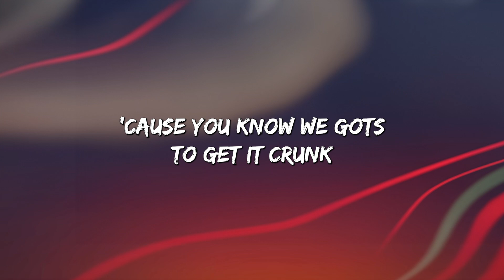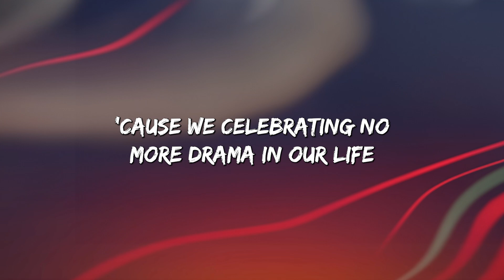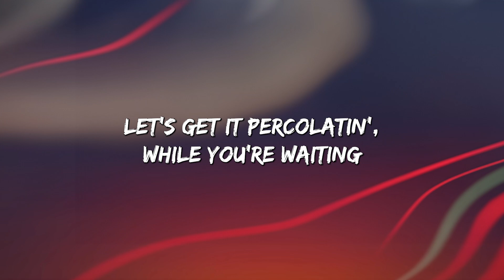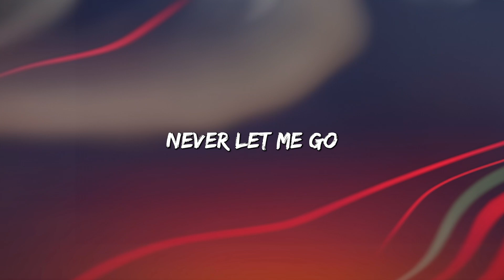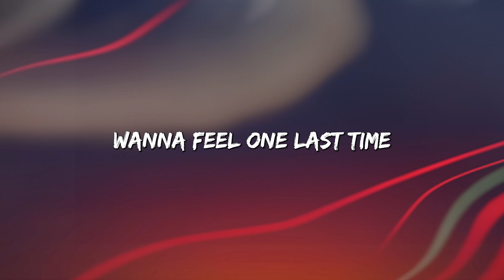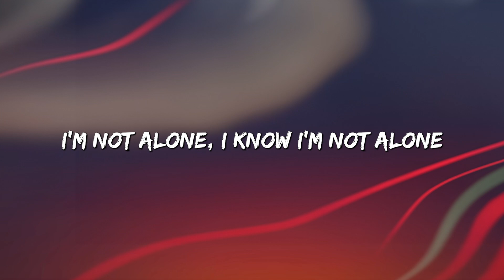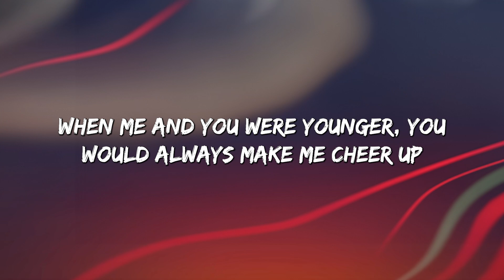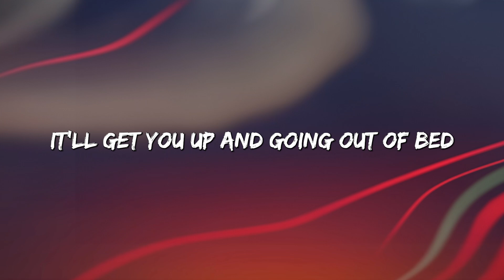Family Affair - Mary J. Blige (Lyrics) || Alan Walker, Powfu... (MixLyrics)